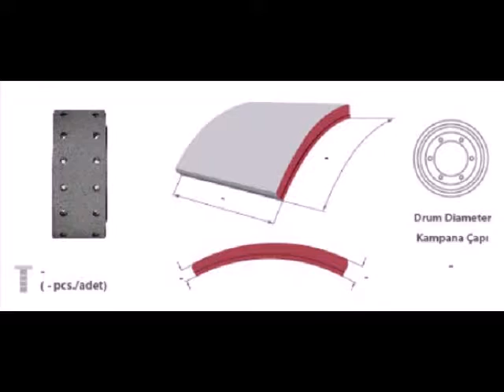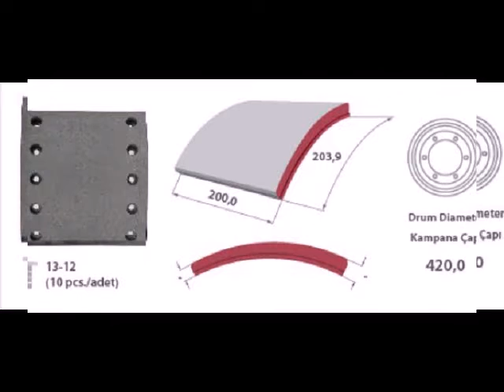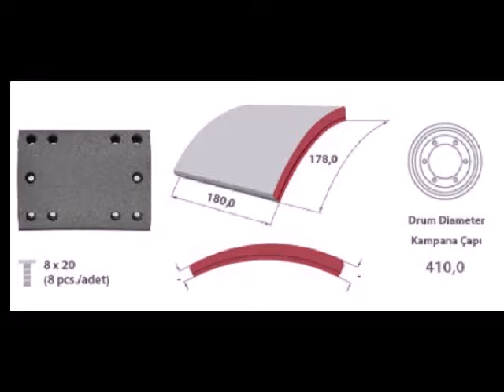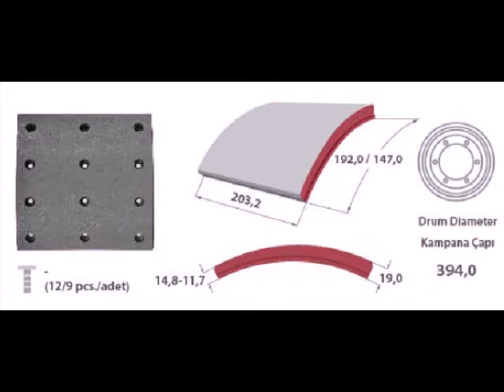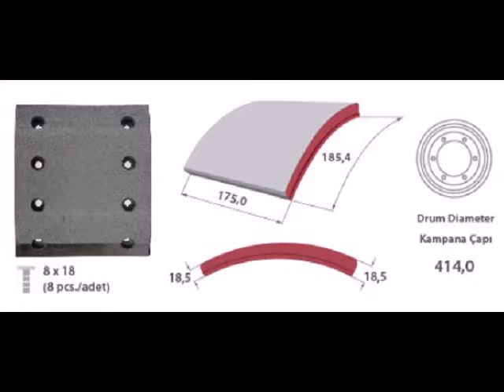brake lining,brake pads products and factory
Yadong Vehicle Spare Parts Group in China
Xinyuanguoji,fangzhuang,beijing100078china